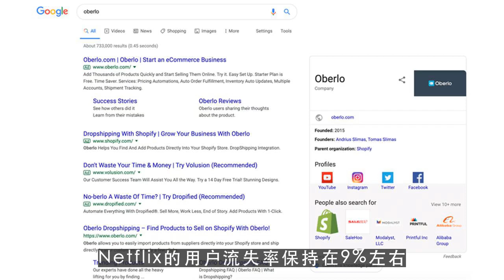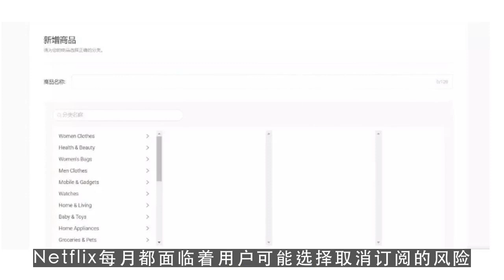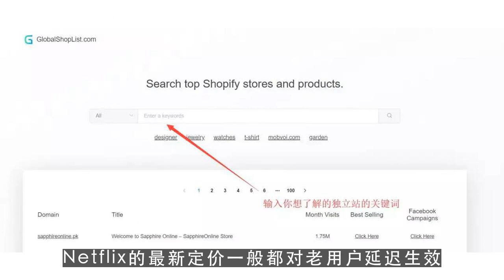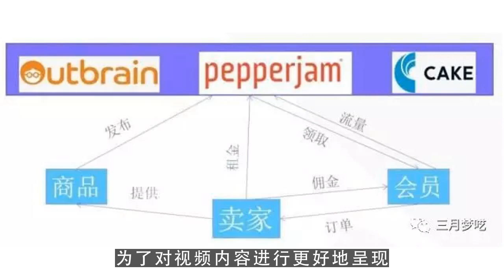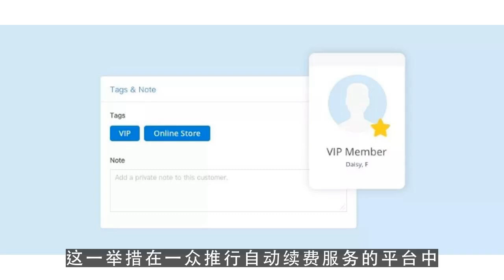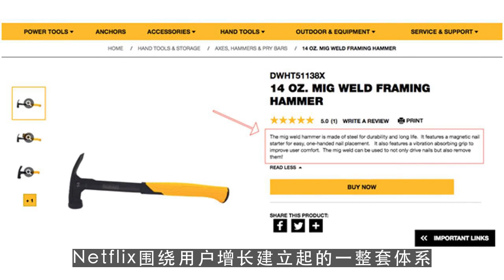youtube运营,Netflix的财富密码：让用户疯狂增长 第4集